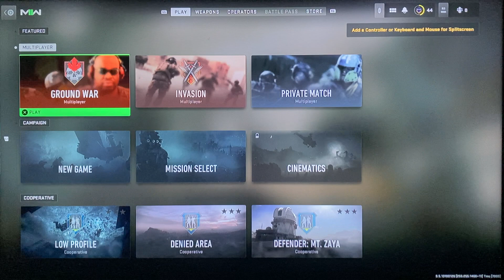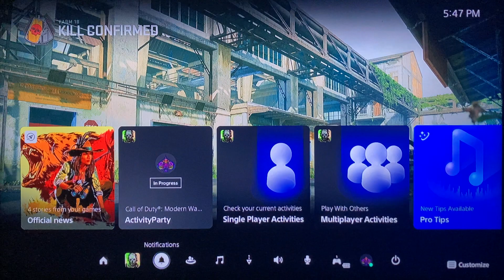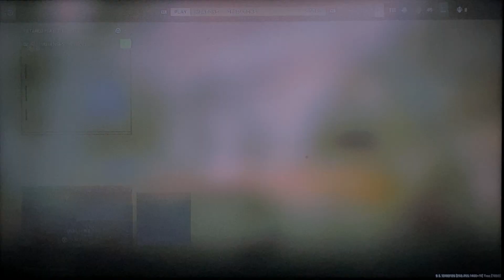Call of Duty | Kill Confirmed #4 .50 GS “Deagle” Only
If you saw you name go by, leave it down the comments maybe you’ll make a new companion ??